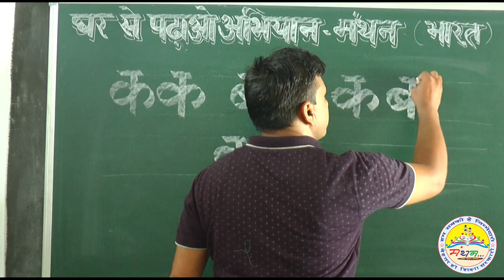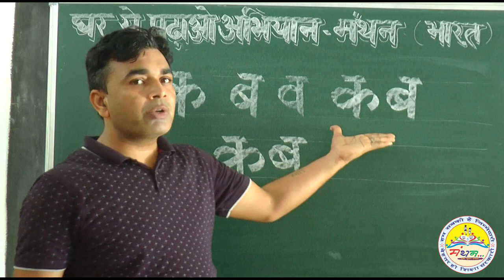व्यंजनों की बनावट (भाग-2)